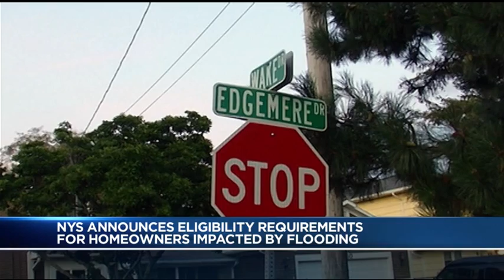New York offering assistance for flood victims; Is it enough? (August 2019)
Rochester, NY, August 30, 2019 - Here at home people who live along Lake Ontario that were impacted by the record-breaking flooding this summer tell us they will apply for help from the state.

But is it enough? Some homeowners are saying no.

The state is offering help through the Lake Ontario-Saint Lawrence River Flood Relief and Recovery Program. The program will give people up $50,000 to help offset flood damage to their "primary homes."

We spoke to some neighbors living along Edgemere Drive in Greece, an area that has seen its share of the record flooding.

The neighbors we talked with said they either plan to or have already applied. But some added that it does not solve everything. They say the water levels on the lake are still too high.

The state says this new funding complements the already $300 million they plan to offer communities.

As we've reported, towns including Greece have asked to get a piece of that pie to make improvements like reinforced barriers.

In the meantime, we spoke to an organizer from New York Sea Grant, an organization which is helping to educate neighbors on erosion and connect them to other grant funding for their own barrier improvements.

On Friday the organization held an informational meeting for neighbors living in Greece, Webster, and surrounding areas.

"We can still portray those options to them and we can set them going in the right direction in the future," said Great Lakes Coastal Process and Hazards Specialist Roy Widrig.

The homeowner application period starts on October 1 and will close on October 31.

Neighbors we spoke with plan to meet next Tuesday, September 10, to discuss this and other flood-related topics.

For more on New York Sea Grant's recent "Erosion Management for Lake Ontario Shoreline Residents" Workshop, which Widrig was interviewed at for this story,